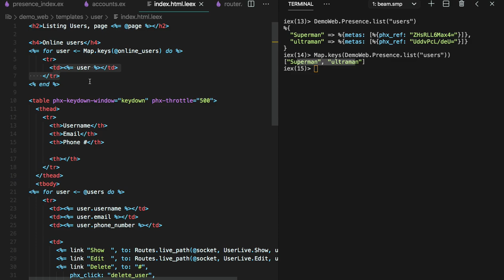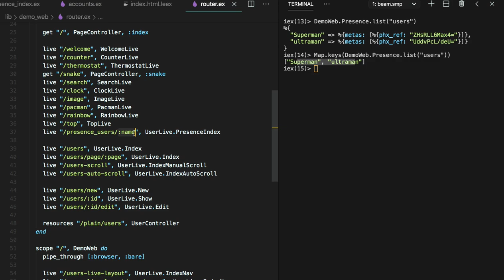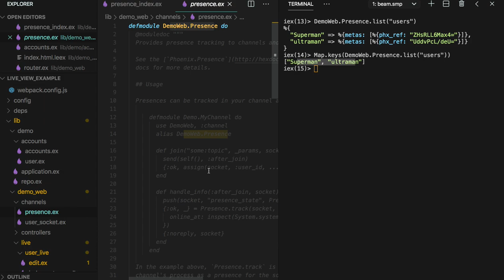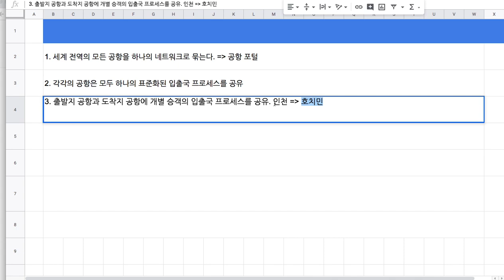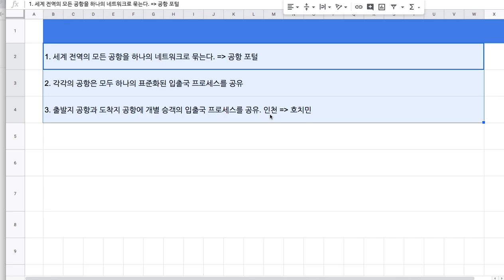[피닉스 LiveView] 432 - 글로벌 공항 네트워크